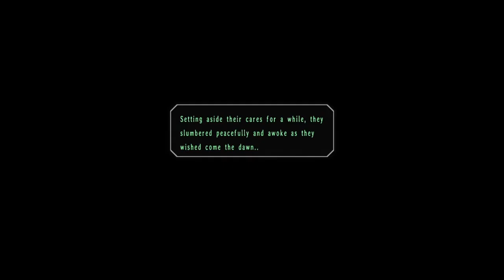to Kingfisher Inn